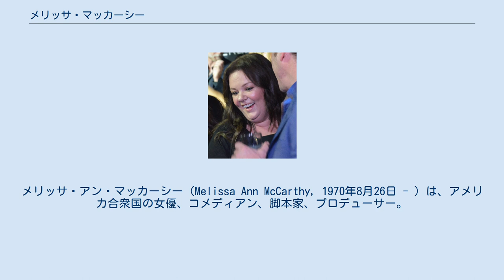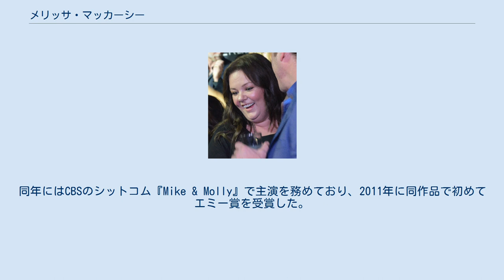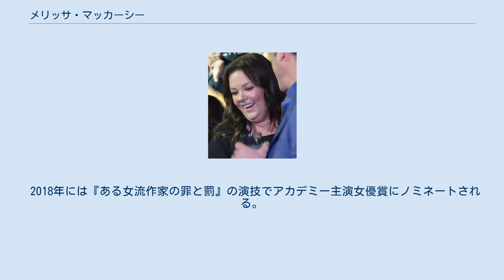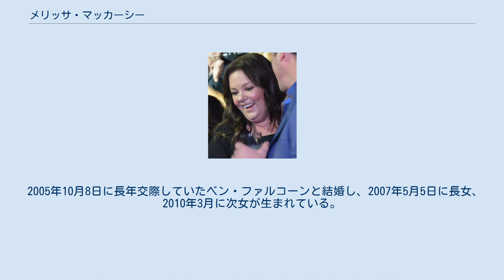メリッサ・マッカーシー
メリッサ・アン・マッカーシー（Melissa Ann McCarthy, 1970年8月26日 - ）は、アメリカ合衆国の女優、コメディアン、脚本家、プロデューサー。
 The WBのテレビシリーズ『ギルモア・ガールズ』のスーキー役や、ABCのシットコム『サマンサ Who?』のディーナ役などで知名度を高める。
2010年からはCBSのシットコム『Mike & Molly』に主演し、2011年にエミー賞を受賞した。
 映画では『9-ナイン』『カレには言えない私のケイカク』『かぞくはじめました』などに出演し、2011年の『ブライズメイズ 史上最悪のウェディングプラン』でブレイクし、同作によりアカデミー助演女優賞にノミネートされ、2018年の『ある女流作家の罪と罰』ではアカデミー主演女優賞にノミネートされた。
 イリノイ州プレインフィールドで母サンドラと父マイケルのもとに生まれる。
従妹には女優のジェニー・マッカーシーがいる。
「ビッグ・アイリッシュ・カトリック・ファミリー」の農場で育ち、ジョリエットの聖フランシスアカデミー（現在のジョリエット・カトリック・アカデミー）を卒業する。
その後、映画やテレビ、舞台でキャリアを始動させる。
また、マッカーシーはザ・グラウンド・リングスの卒業生でもある。
 1997年にNBCのコメディ・シリーズ『Jenny』にゲスト出演し、2000年から2003年にかけては映画『キッド』『チャーリーズ・エンジェル、『go』『恋の方程式 あなたのハートにクリック2』『ライフ・オブ・デビッド・ゲイル』に脇役で出演する。
2000年から2007年までThe WBのテレビドラマ『ギルモア・ガールズ』で主人公ローレライの親友スーキー役を務めた。
また、アニメ『キム・ポッシブル』に声の出演をするなど、声優としても活動するようになる。
 2007年、ジョン・オーガスト監督・脚本の映画『9-ナイン』でライアン・レイノルズと共演する。
2007年から2009年にかけて放送されたABCのシットコム『サマンサ Who?』ではディーナ役として出演して知名度をさらに高めたほか、2009年にはテレビシリーズ『Rita Rocks』、2010年には『プライベート・プラクティス 迷えるオトナたち』へのゲスト出演を果たした。
 2010年、映画『カレには言えない私のケイカク』と『かぞくはじめました』に出演する。
同年にはCBSのシットコム『Mike & Molly』で主演を務めており、2011年に同作品で初めてエミー賞を受賞した。
 2011年、商業的にも批評的にも成功した『ブライズメイズ 史上最悪のウェディングプラン』でクリステン・ウィグ、マーヤ・ルドルフ、ローズ・バーン、ウェンディ・マクレンドン＝コーヴィ、エミリー・ケンパーと共演し、アカデミー助演女優賞にノミネートされる。
2011年6月にはWomen in Film Crystal + Lucy Awardsの司会を務め、同年10月1日には『サタデー・ナイト・ライブ』の司会を務めている。
 2012年にはジャド・アパトーの映画『無ケーカクの命中男/ノックトアップ』のスピンオフ『40歳からの家族ケーカク』に出演し、2013年にはジェイソン・ベイトマンとの共演映画『泥棒は幸せのはじまり』と人気シリーズの第3弾『ハングオーバー!!! 最後の反省会』が公開された。
2014年には自ら主演・脚本・製作総指揮を務め、夫ベン・ファルコーンが監督を務めた『タミー/Tammy』が公開されている。
 2018年には『ある女流作家の罪と罰』の演技でアカデミー主演女優賞にノミネートされる。
 2005年10月8日に長年交際していたベン・ファルコーンと結婚し、2007年5月5日に長女、2010年3月に次女が生まれている。